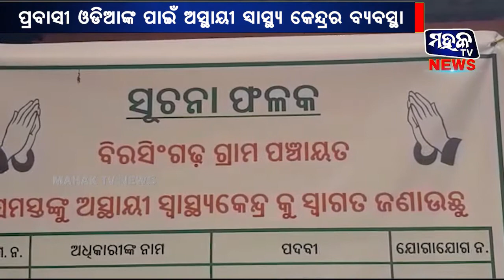ସମ୍ବଲପୁର : ପ୍ରବାସୀ ଓଡ଼ିଆଙ୍କ ପାଇଁ ଅସ୍ଥାୟୀ ସ୍ୱାସ୍ଥ୍ୟ କେନ୍ଦ୍ରରେ କରାଯାଉଛି ଵ୍ୟବସ୍ଥା